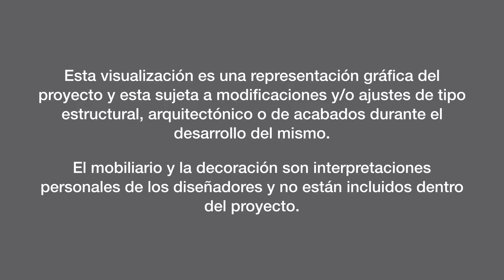LARES - Fontibón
This video is about LARES - Fontibón